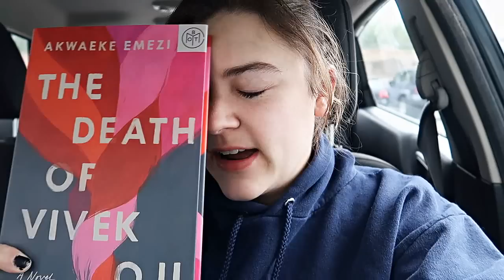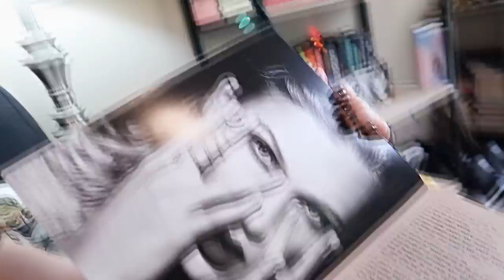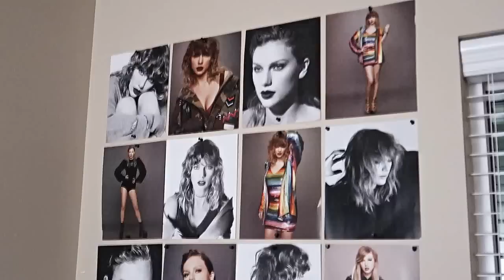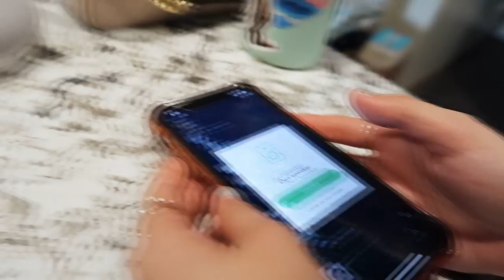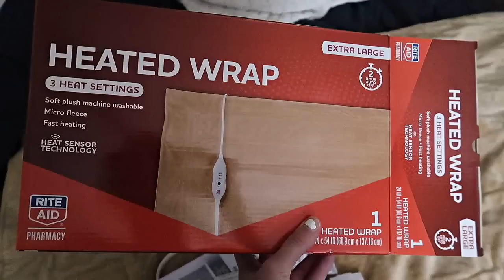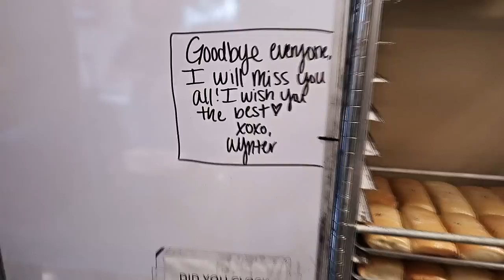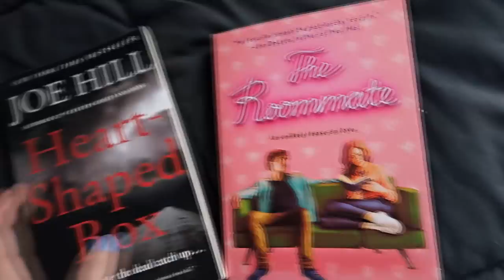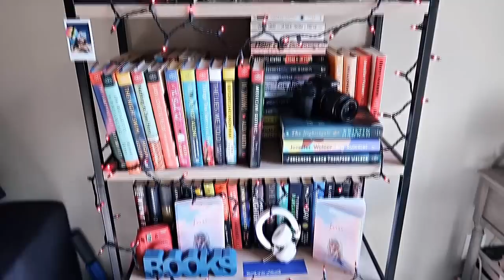Vlog #032 || finally fall, old taylor swift covers, and a bath & body works haul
Here are my September vlogs! Hoping for a great October.

🎧Check out Libro.fm for audiobooks that help support your local indie book stores